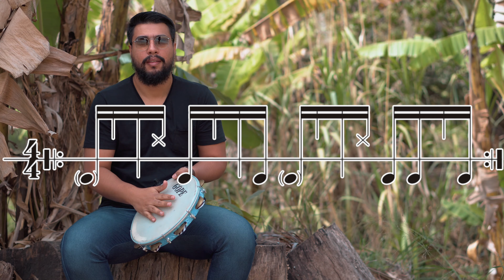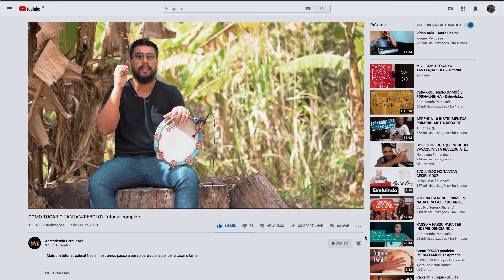Como fazer os efeitos e firulas no Pandeiro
Existem vários efeitos e firulas que podemos fazer no pandeiro. Neste vídeo, eu ensino as principais que eu uso e que sempre funcionam muito bem na maioria das músicas!

Ebook gratuito: Muito além do que tocar bem. 21 passos que não contaram para você
Grupo exclusivo: Participe do grupo e tenha acesso a conteúdos exclusivos
Mais informações sobre o Aprendendo Percussão:
Gostou da ideia? Clique e mostre seu apoio:
Apoia.se